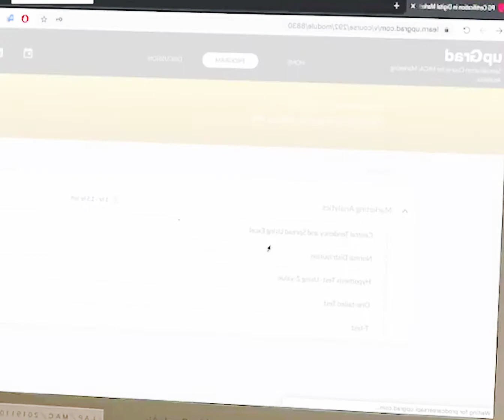Boss Ho To Aisa 😊😃😄😀